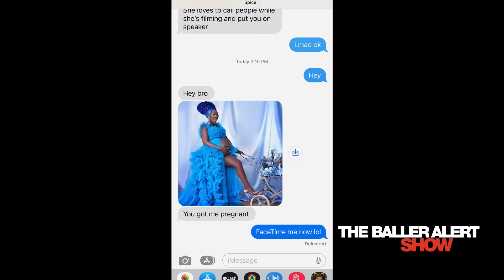Khaotic Talks Spice's Pregnancy, The New Look, New Music, And His Crime Life |The Baller Alert Show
Episode 225 - "The Culture Deserves It" Feat. Ferrari Simmons, You Know BT & Su Solo Produced by: @iHandlebars
special guest: Rapper Khaotic
Topics include: ICYM, Caresha, Lil Baby, our exclusive interview with Khaotic: Love & HipHop, his relationship with Spice, new music & more.
The Baller Alert Show
Featuring @FerrariSimmons @_SuSolo  @Youknowbt @iHandlebars
":The Culture Deserves It"